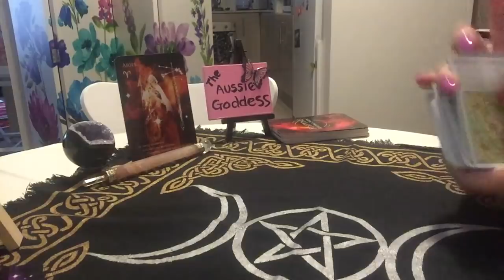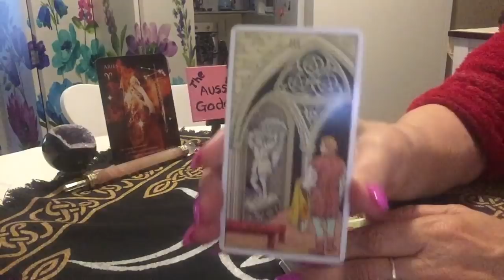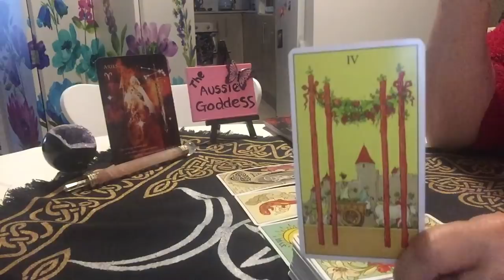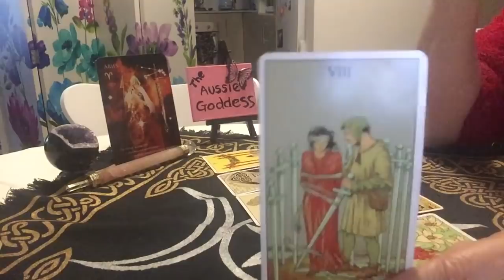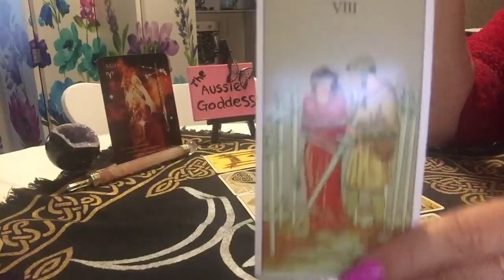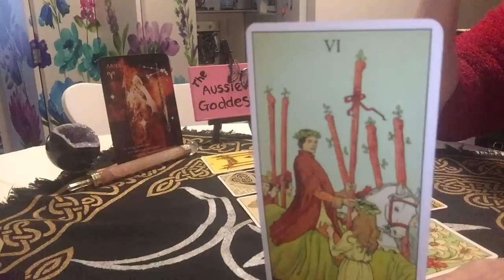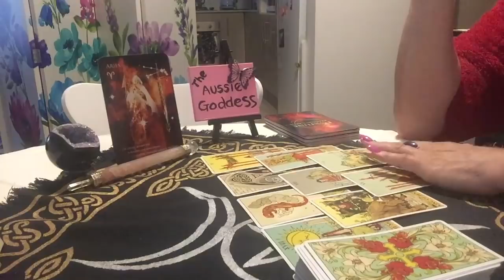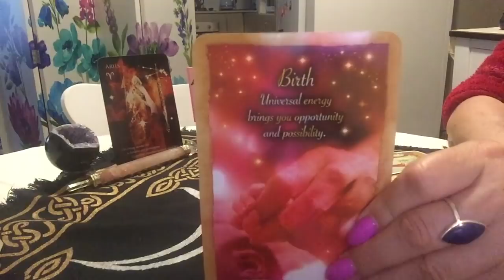Aries Weekly 18-25 November- Building Stability